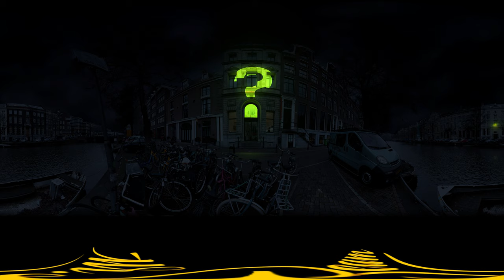FOAM Projection Mapping (VR Version)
VR experience of projection mapping by Mr.Beam Projection art Studio.
The video is a representation of the live experience and help to appreciate the scale and location in which the installation was exhibited.
For this VR simulation, the recorded camera audio was used during the opening.

Mr. Beam provided the reopening of the Photography Museum in Amsterdam (FOAM) on their 10th anniversary with a grand openings show.

The main concept behind it was initially inspired by the work of the four guest curators Jefferson Hack, Lauren Cornell, Erik Kessels and Alison Nordstrom, that was lead by the question: What's Next For Photography?

Projections Mapping & Animation: Mr.Beam
Music & Sound: Arjen Jongeneel
Hardware: BeamSystems